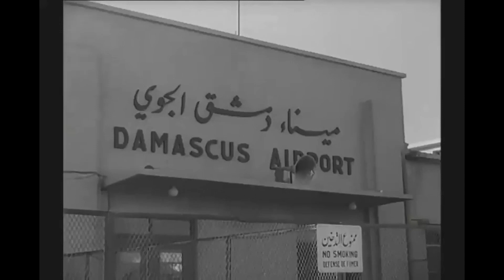Good Old Days Syria